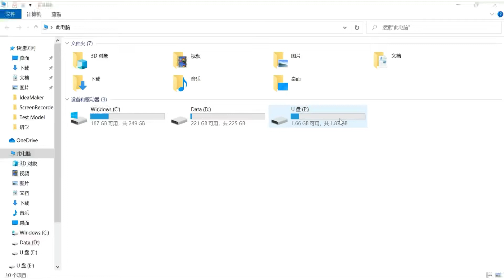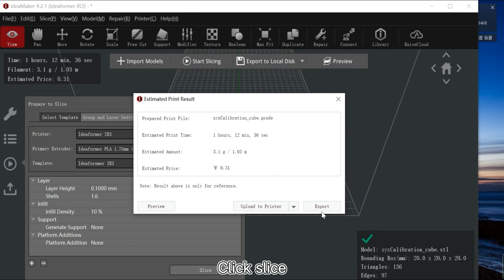IdeaMaker slice software for new IR3 printer user